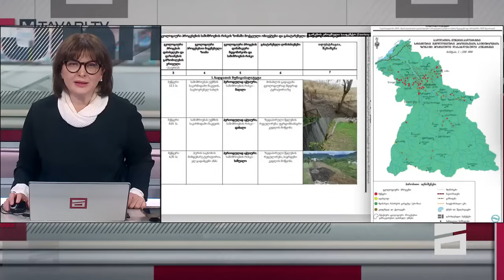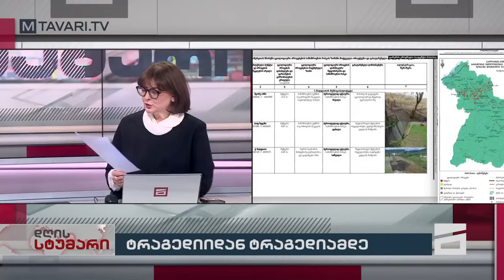დღის სტუმარი 15:40 - 7.02.2024